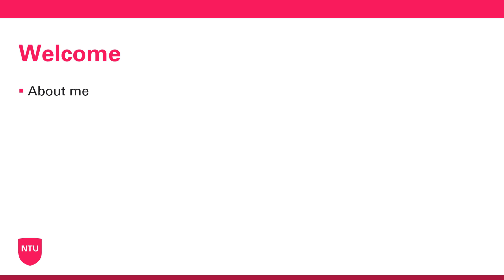Developing Digital Capabilities for Nurses and Healthcare Staff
This video features in my blog post 'Developing digital capabilities in healthcare higher education'.

© Daniel Scott-Purdy